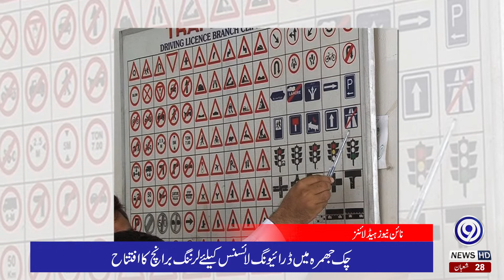Pakistan Headline | 12 APRIL 2021 | Top Story | News Update | Breaking News | 9 News HD